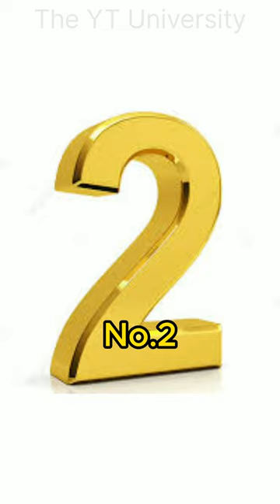Top 5 Facts Animals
5 facts about land animals, did you know facts about land animals, weird facts about land creatures, amazing facts about land life, fascinating facts about land animals, unbelievable facts about land creatures, most interesting facts about land animals, top 5 facts about land animals, 5 things you didn't know about land animals, giraffes have the longest neck of any land animal, elephants are the largest land animals on Earth, kangaroos can hop up to 30 feet in a single bound, meerkats can see 360 degrees around them, honey badgers are one of the most fearless animals on Earth, platypuses are the only mammals that lay eggs, aardvarks have a 6-foot-long tongue

Some photos in the video are downloaded from Google Image, pexels, pixabay.